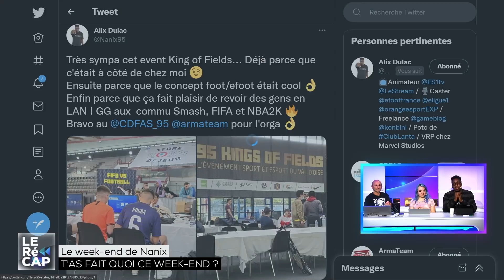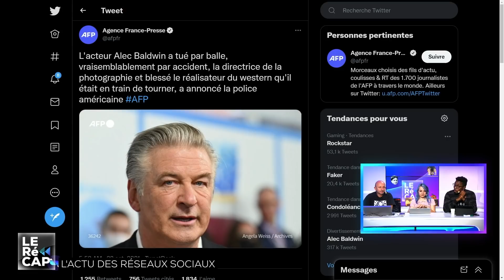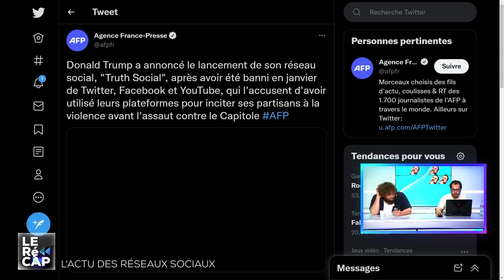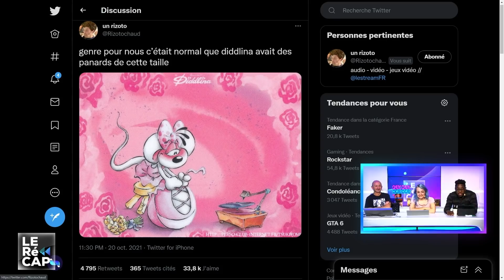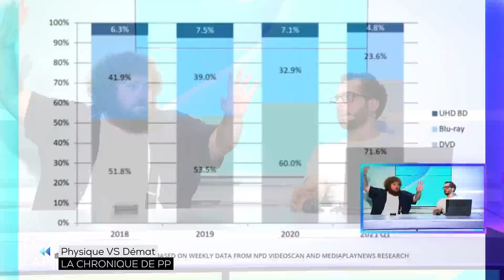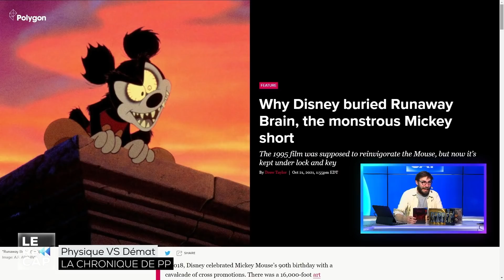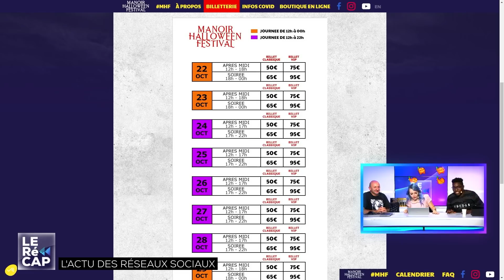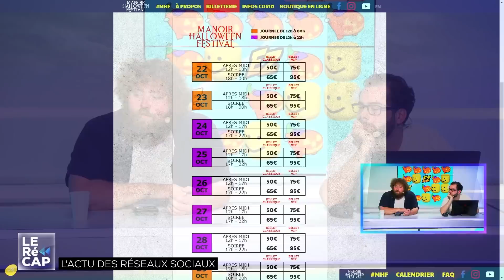ATELIER DE DOUBLAGE AVEC TED | LE RéCAP #435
Le Récap du Vendredi 22 Octobre 🔥

00:00 : Introduction
03:55 : T'as fait quoi ce week-end ?
14:00 : L'actu des réseaux sociaux
58:30 : La chronique de PP - Physique vs Démat'
01:17:00 : LA chronique de Ted - Atelier de Doublage
01:49:20 : L'actu des réseaux sociaux
01:54:45 : On se termine en vidéos

Les réseaux de la team LERéCAP